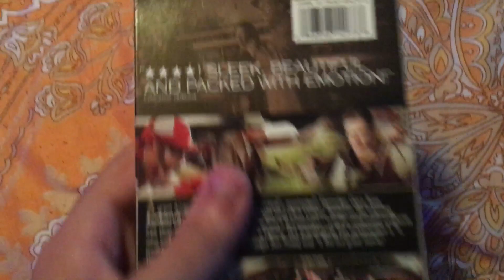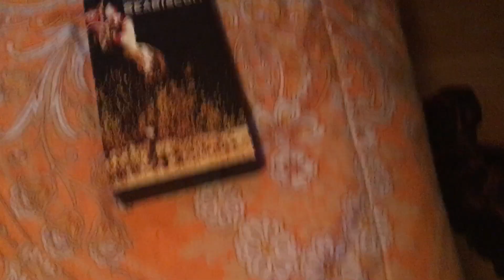Opening to Seabiscuit 2003 VHS